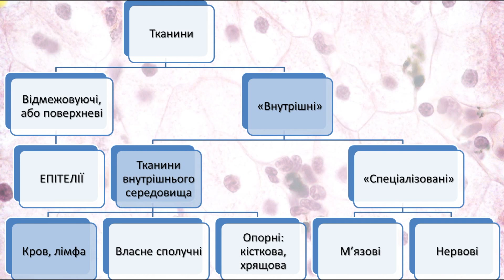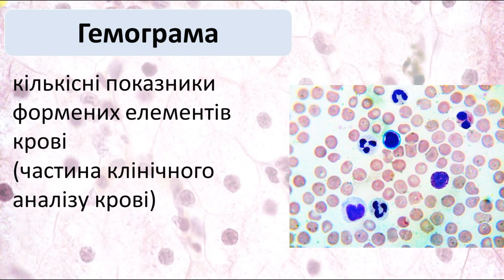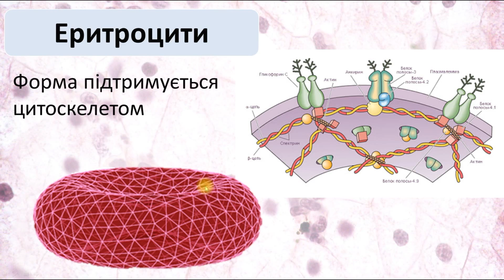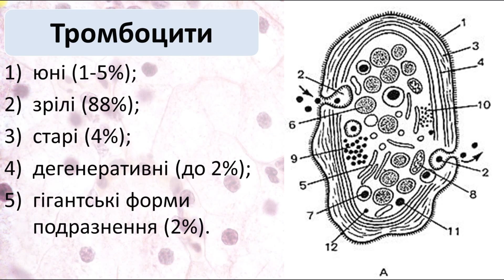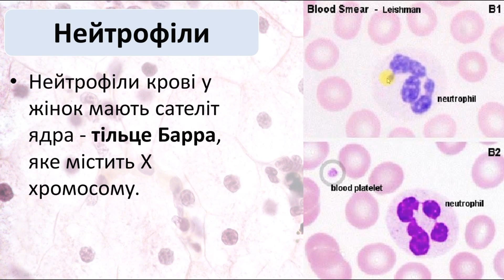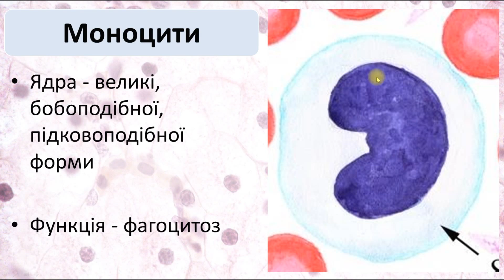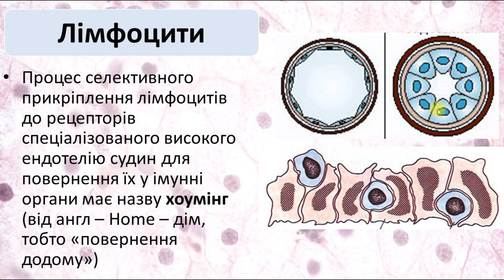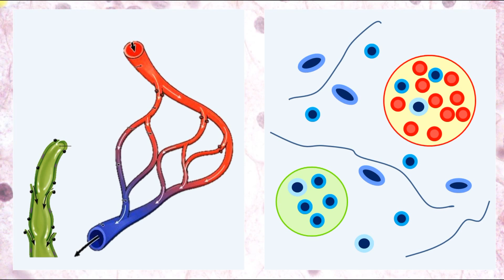Кров і лімфа, гемограма. Гістологія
Відеолекція з гістології "Кров і лімфа, гемограма" для студентів медичних та стоматологічного факультетів.
Лекцію розробили д.мед.н., проф. Степаненко Олександр Юрійович та к.мед.н. Мар'єнко Наталія Іванівна.
Лекцію читає к.мед.н. Мар'єнко Наталія Іванівна.
Кафедра гістології, цитології та ембріології Харківського національного медичного університету, м. Харків, Україна.

Зміст:
00:19 Тканини внутрішнього середовища
00:57 Склад крові: формені елементи та плазма
01:33 Гематокрит
03:20 Плазма

04:05 Формені елементи
06:51 Система клітин крові: червоний кістковий мозок, периферійна кров, сполучні тканини
10:08 Мазок крові
11:58 Гемограма: основні показники
12:38 Гемоцитометрія (підрахунок кількості формених елементів)
14:21 Збільшення та зменшення кількості формених елементів (-цитоз та –пенія)

14:58 Еритроцити
16:58 Гемоглобін
17:44 Анемія та еритроцитопенія
18:19 Кольоровий показник, нормо-, гіпо- та гіперхромна анемії
20:25 Швидкість осідання еритроцитів (ШОЕ)
21:03 Форма еритроцитів
22:34 Цитоскелет еритроцита
23:21 Пойкілоцитоз - зміна форми еритроцитів
24:39 Старіння та смерть еритроцитів
25:57 Розміри еритроцитів, нормоцити, мікроцити та макроцити
26:21 Анізоцитоз
28:02 Ретикулоцити

29:35 Тромбоцити
30:00 Мегакаріоцити та утворення тромбоцитів
33:22 Активація тромбоцитів, зупинка кровотечі
33:58 Тромбоцитоз та тромбоцитопенія, тромбоцитопатія (тромбастенія)

34:43 Лейкоцити: загальна характеристика
35:06 Діапедез – процес міграції лейкоцитів крізь стінку судини
36:23 Лейкоцитоз та лейкоцитопенія
37:01 Класифікація лейкоцитів
39:01 Лейкоцитарна формула: основні показники
39:37 Гранулоцити
41:43 Нейтрофіли
44:48 Юні, паличкоядерні та сегментодерні нейтрофіли. Зсуви лейкоцитарної формули вліво та вправо
47:33 Токсична зернистість нейтрофілів
48:03 Базофіли
50:09 Базофіли та тучні клітини
51:09 Еозинофіли
53:38 Агранулоцити
53:47 Моноцити
55:27 Макрофаги – похідні моноцитів
56:10 Система мононуклеарних фагоцитів
57:48 Лімфоцити
1:00:50 Т лімфоцити
1:01:27 В лімфоцити
1:02:44 Реакція бласттрансформації лімфоцитів, рециркуляція та хоумінг
1:03:49 Як відрізнити різні види лейкоцитів у мазку крові
1:10:21 Перетворення лейкоцитів у сполучній тканині

1:11:13 Гемограма: трактування
1:11:32 Лейкоцитарна формула та її трактування
1:13:05 Вікова динаміка: фізіологічні перехрести лейкоцитарної формули
1:15:27 Лімфа